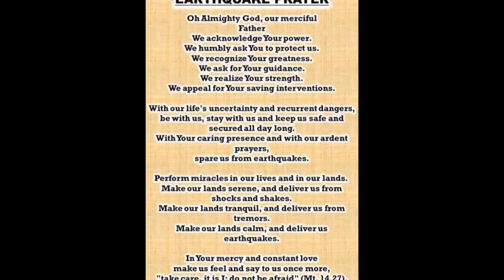LINDOL SA PINAS 5.7-6.1 MAGNITUDE DAMING NASIRA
As of April 22, 2019 Phillipine had earthquake 5.7 -6.1 magnitude . Many had affected areas and lose houses and breaks the road.